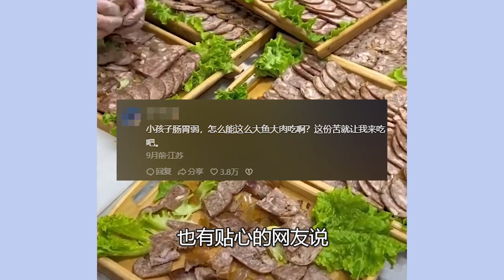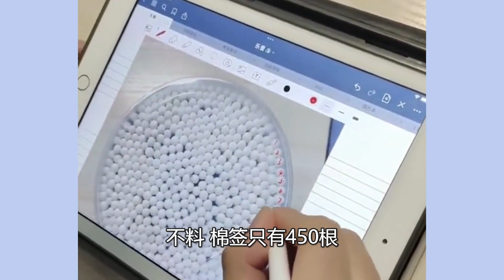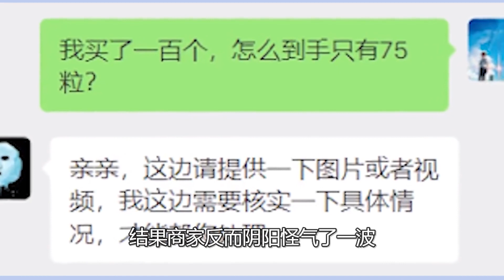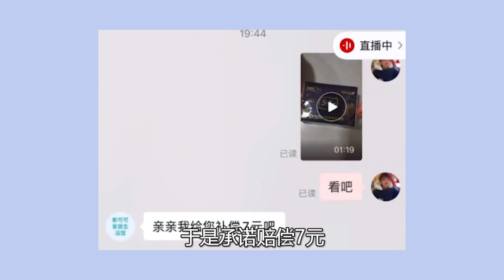全网伙食最好的幼儿园，帝王蟹三文鱼当午餐，每天伙食费只要10元